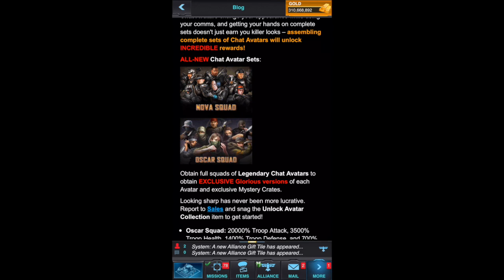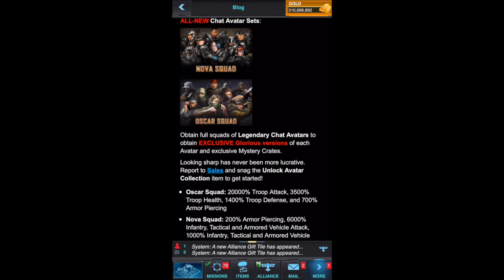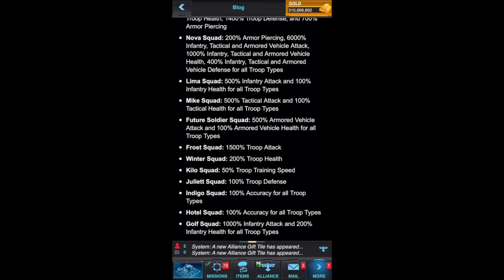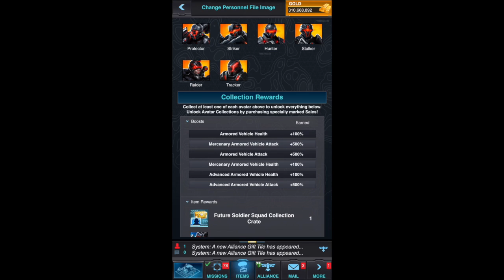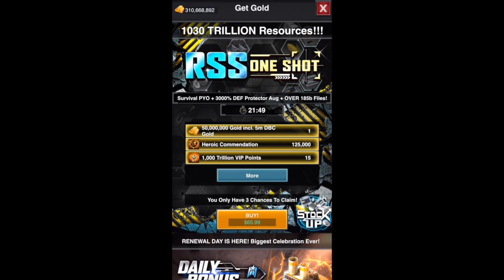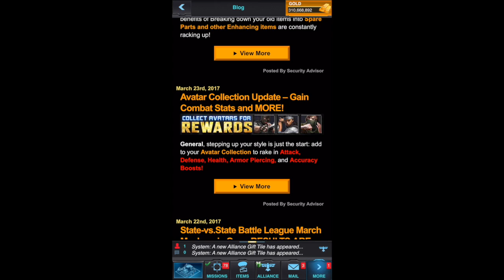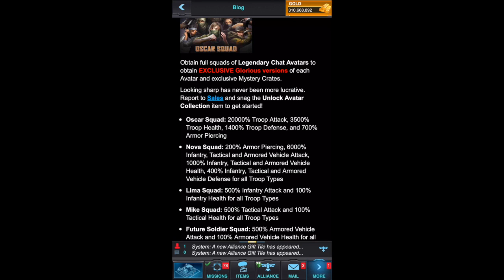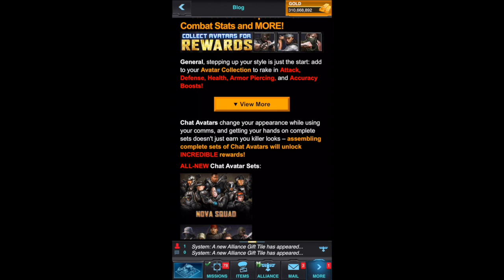Mobile Strike - New Avatar bundle boosts!!! - check description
EDIT!!! : You do NOT need to have the avatar equipped to get the boost~ You only need the avatars collected :)

cheers!

DemonFox Channel:

Need a Loader? Add me On Line ID: Jlee709

Line group : FOX GROUP (for general in game talk official

Become an action hero like Arnold Schwarzenegger in the new game of modern war - Mobile Strike! Build a base, control the action, and test your elite troops against enemies on the battlefield! With cutting-edge assault vehicles in your arsenal this worldwide MMO game tests your ability to wage a tactical and intelligent war.It's not whose arsenal is bigger, it's whose arsenal is best! Design a customized base to reflect the kind of hero you want to be. Amass defences to protect your base, or manufacture an arsenal unrivalled on the battlefield! In true MMO fashion you can join an alliance and bring to bear the benefits of a multilateral force as you dominate the action and become the Head of State in an entirely new kind of action game!✔Join with millions of players from around the world✔ Forge powerful alliances with elite players against formidable enemies✔ Build and customize your base✔ Engage with rogue war machines on the battlefield to collect items and experience✔Train, level up and supply your commander with superior firepower✔Use modern combat vehicles, artillery, and strategic units✔Command 4 military tiers consisting of 16 troop typesCheck out the elite new MMO Mobile Strike, a war game to end all war games!Features:- Play & chat with millions of Online Players from around the world in 32 different languages – all in real-time.- Be part of a Global Alliance where you can make friends, co-op with Alliance members & become the all-powerful King!- Train vast armies to lead into action packed battles & watch the fighting in real-time on the stunning World Map.- Attack & conquer the Wonder to become the King! Use your power to give special Titles to your Friends & Enemies in the Kingdom! - Talk & strategize with your Al liance & friends in Chat – Alliance Chat, 1-on-1 Chat, or Chat with the Entire World.- Team up & join Forces with friends or smack-talk & burn your enemies!- Forge diplomatic alliances to Conquer enemies & become the most POWERFUL Alliance in the Kingdom! - Build & Customize your Empire - Upgrade buildings, walls & weapons to strengthen your Empire.- Train, level-up and deck out your Hero – Craft legendary weapons and embed them with powerful Gems to rise above the competition!Category: GamesUpdated: Nov 14, 2014Version: 2.12Size: 43.2 MBLanguage: EnglishSeller: Machine Zone, Inc© Machine Zone Inc.Rated 9+ for the following:Infrequent/Mild Cartoon or Fantasy ViolenceInfrequent/Mild Profanity or Crude HumorCompatibility: Requires iOS 5.0 or later. Compatible with iPhone, iPad, and iPod touch. This app is optimized for iPhone 5